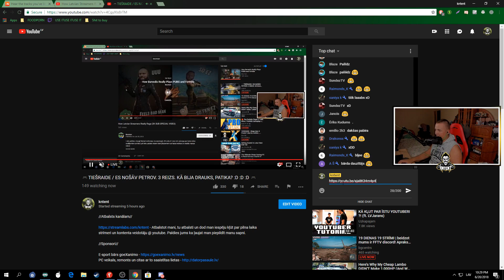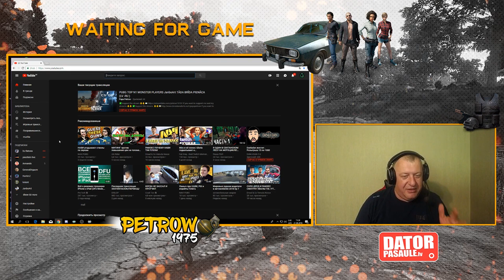Kntent & Skima and Papa Petrow React To : How Latvian Streamers Really Rage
Liels paldies par 1K like un lielo atbalstu :) Tas motivē, montēt un likt video :)

Un vēl viens draugs, uztaisīja react !

Pie The grianD video jau tiek strādāts ... ;)